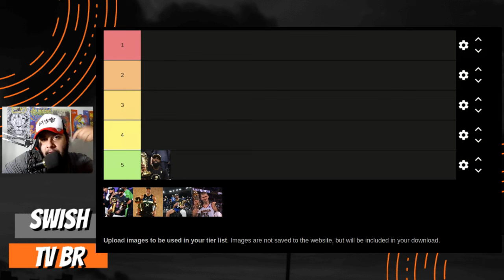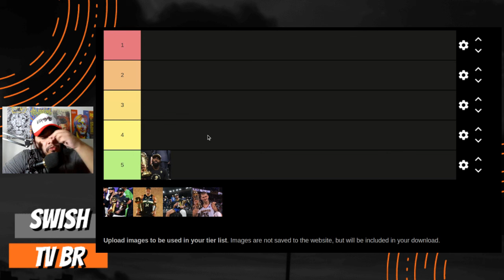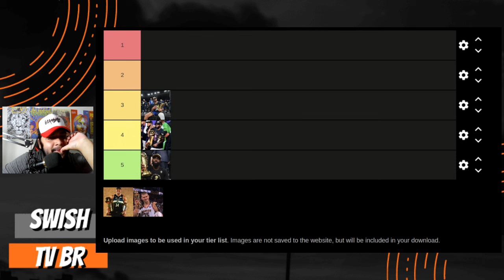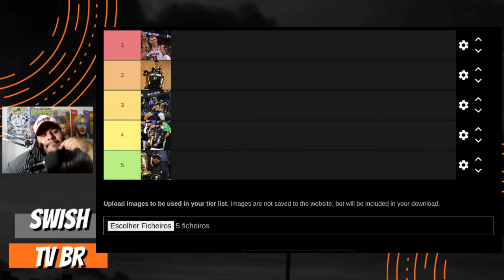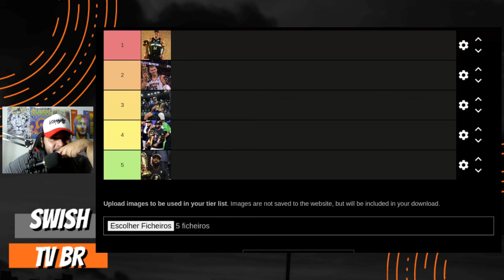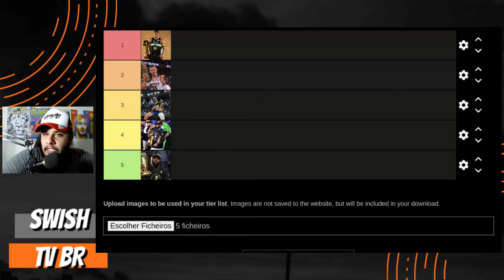Rankeando os últimos 5 Finals MVPs da NBA / TIER LIST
Nessa tier list eu irei rankear os últimos 5 finals mvps da NBA